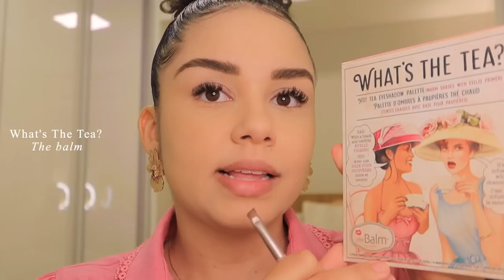Testando makes novas: compras e recebidos (Dior, Niina Secrets, Laura Mercier, Mari Saad, etc) 💄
Onde encontrar os produtos usados:
Sister Blend Mari Saad
Esponja Niina Secrets
Daily Tint Cream Niina Secrets
Corretivo Perfect Match Niina Secrets
Pó Translucent Laura Mercier
What's The Tea? The Balm
Blush & Go Pêssego Secreto Niina Secrets
BT BigLash Bruna Tavares
Super Up Niina Secrets
Iluminador Gold Niina Secrets
Batom Peônia Niina Secrets

Elis | Revendedora Eudora: (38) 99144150